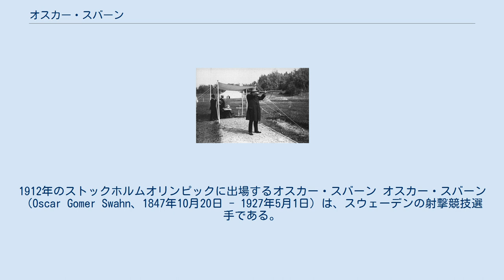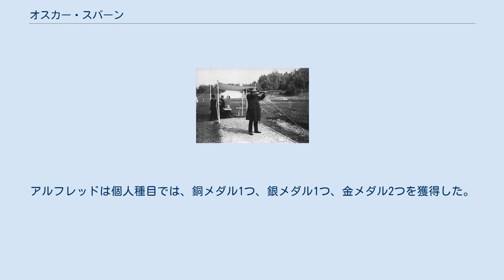オスカー・スバーン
1912年のストックホルムオリンピックに出場するオスカー・スバーン オスカー・スバーン（Oscar Gomer Swahn、1847年10月20日 - 1927年5月1日）は、スウェーデンの射撃競技選手である。
3度のオリンピックに出場し、複数のメダルを獲得した。
 1908年ロンドンオリンピックで、オスカー・スバーンは鹿追いシングルショットで2つの金メダル（個人、団体）を獲得し、鹿追いダブルショット個人で銅メダルを獲得した。
この時60歳で、当時の最年長金メダリストであったジョシュア・ミルナーよりも1歳若いだけだった。
 祖国で行われた1912年のストックホルムオリンピックでは、鹿追いシングルショット団体で再び金メダルを獲得した。
鹿追いダブルショット個人でも再び銅メダルを獲得したが、鹿追いシングルショット個人では5位に留まり、息子のアルフレッド・スバーンに優勝を譲った。
この時64歳で、今日でも破られていない最年長の金メダル獲得記録を更新した。
 1920年のアントワープオリンピックには、出場者中最年長の72歳で出場した。
これは、オリンピックに出場した最年長記録となった。
鹿追いシングルショット団体では4位に入り、鹿追いダブルショット団体では銀メダルを獲得して現在でも最年長のオリンピックメダリストとなった（芸術競技を除く）。
 1924年のパリオリンピックには、病気のため出場することができなかった。
 1908年、1912年、1920年の3度のオリンピックでオスカー・スバーンが出場したすべての団体競技において、息子のアルフレッド・スバーンも同じチームに所属していた。
アルフレッドは個人種目では、銅メダル1つ、銀メダル1つ、金メダル2つを獲得した。